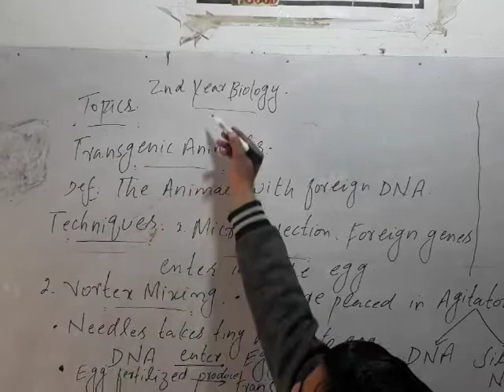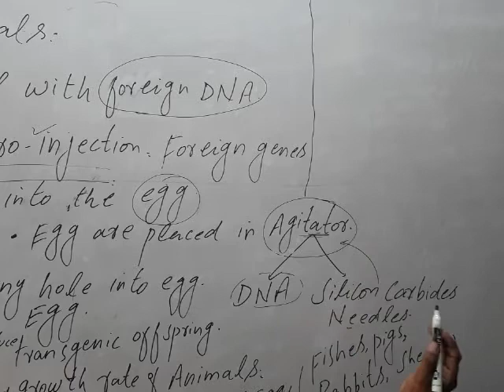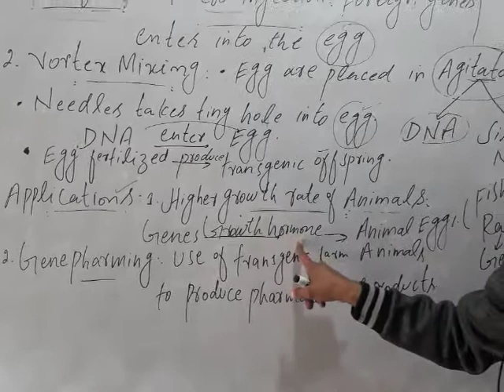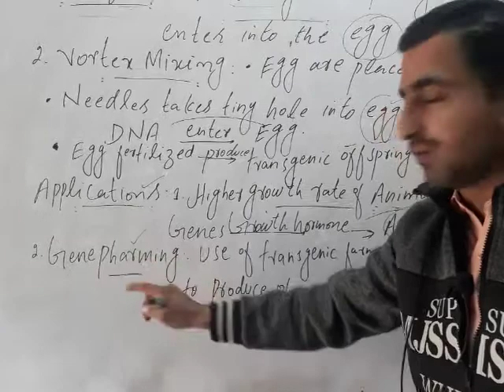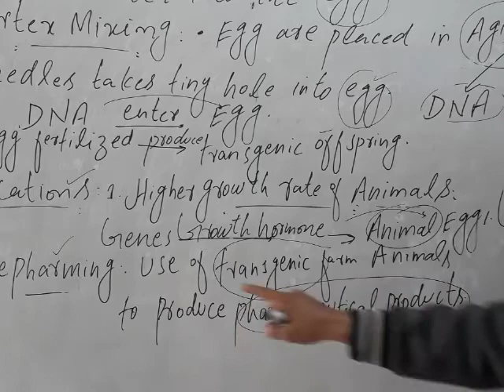2nd year Biology